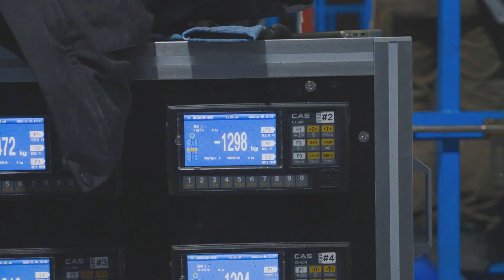Foguete é lançado com sucesso em Alcântara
Foi lançado com sucesso no último domingo, dia 19 de março de 2023, o o foguete sul-coreano HAMBIT TLV, a partir do centro de lançamento de Alcântara, no Maranhão.